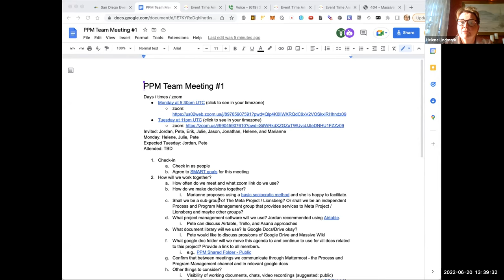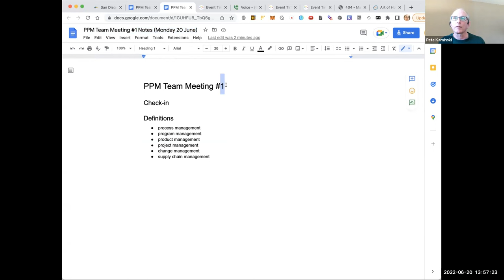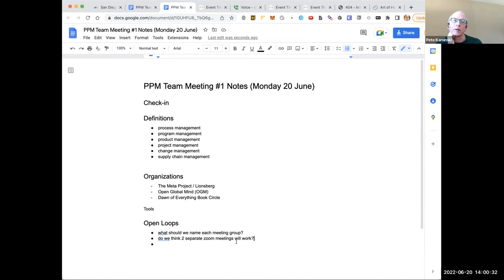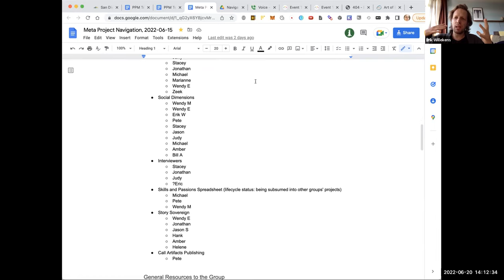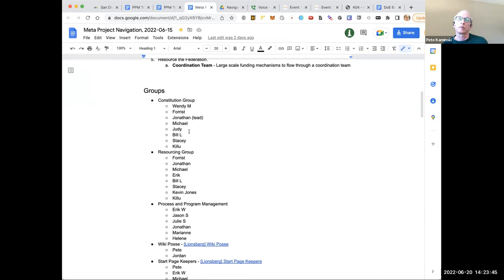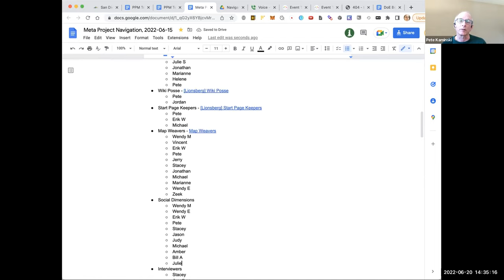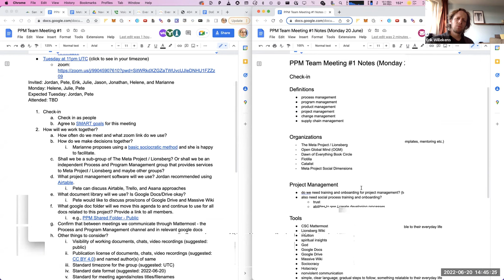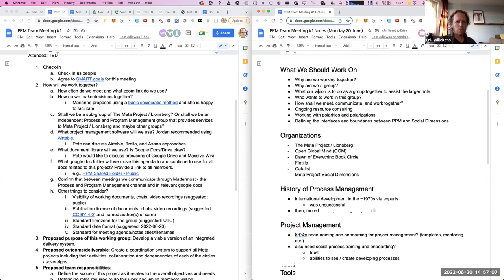Meta Project Process and Program Management, 2022-06-20 (gallery)